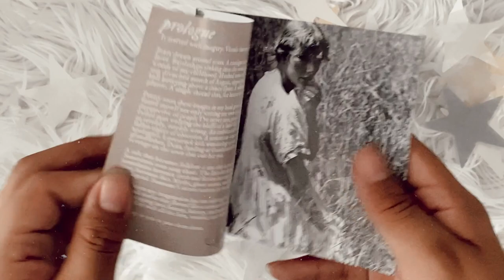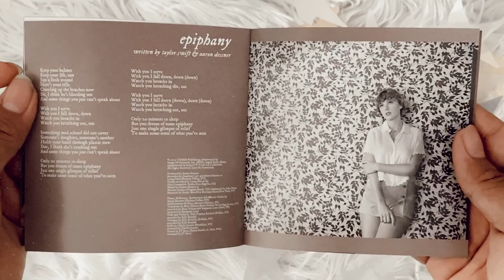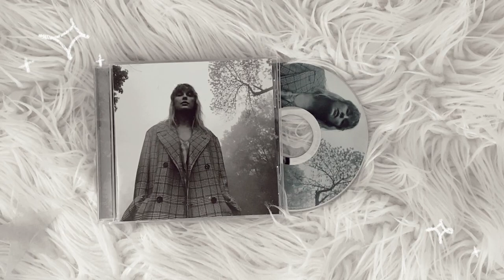taylor swift - folklore (clandestine meetings) (cd unboxing)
unboxing of taylor swift album folklore on cd, clandestine meetings version.